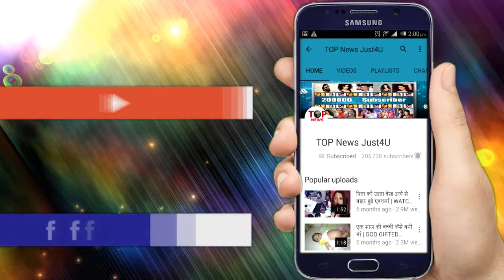BIGG BOSS 12! इस बार ये लेंगी WILD-CARD से Entry, दर्शकों का दिल हो जाएगा बेहद खुश